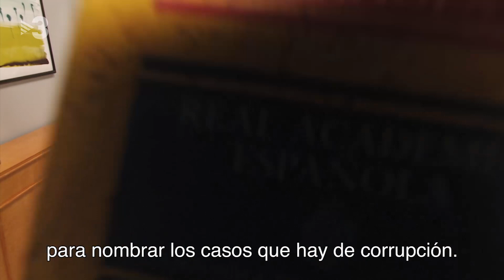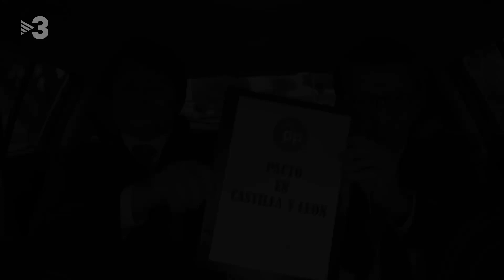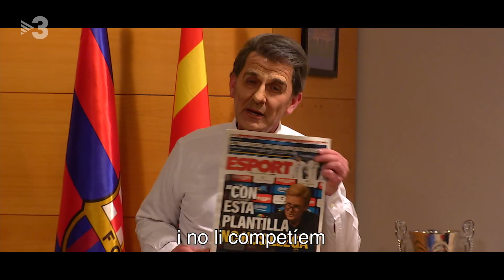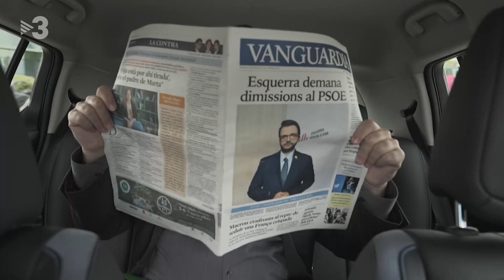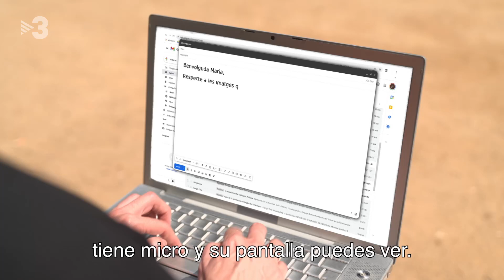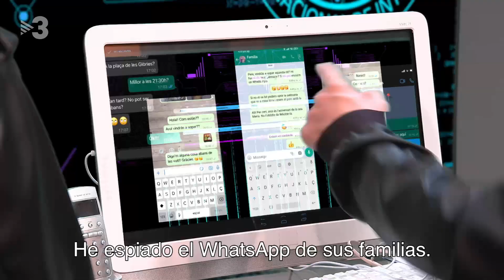Especial Musicals - Polònia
Polònia - Especial Musicals